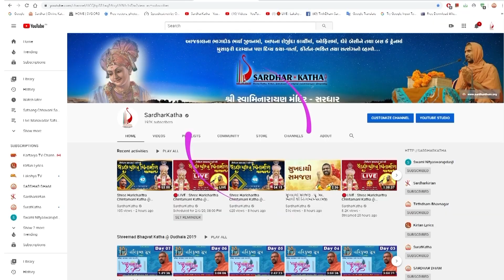Raheti Nathi Haiye Dhir Valam Vina ... || Anmol Khatri 2021